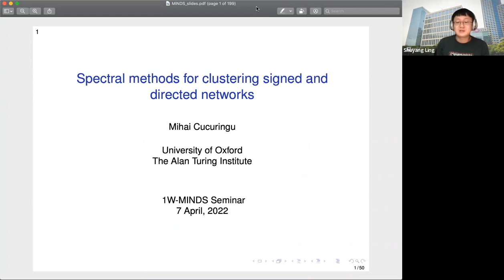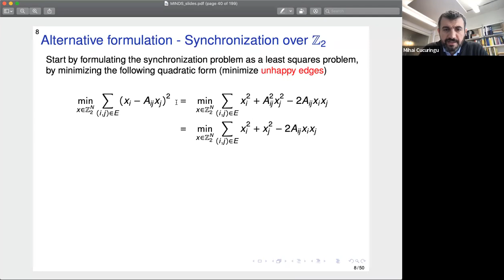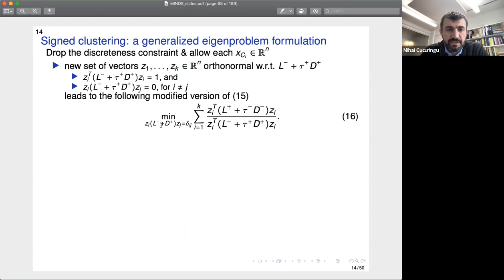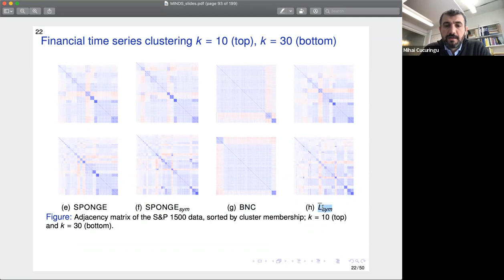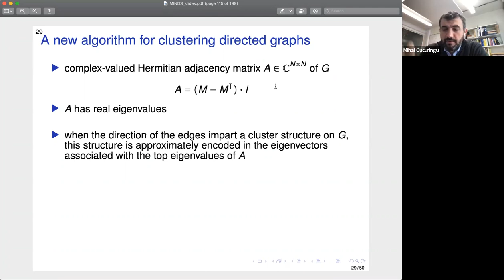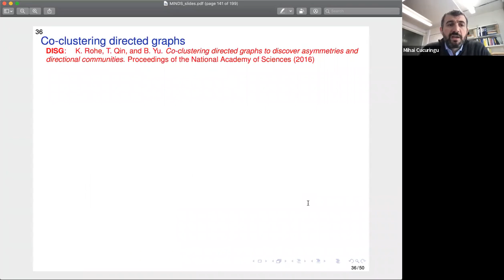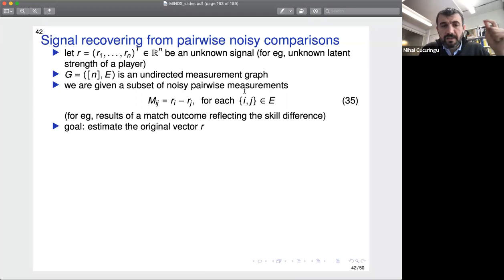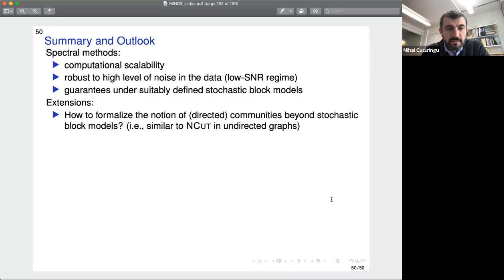1W-MINDS, Apr 7, 2022, Mihai Cucuringu: Spectral methods for clustering signed and directed network.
We consider the problem of clustering in two important families of networks: signed and directed, both relatively less well explored compared to their unsigned and undirected counterparts. Both problems share an important common feature: they can be solved by exploiting the spectrum of certain graph Laplacian matrices or derivations thereof. In signed networks, the edge weights between the nodes may take either positive or negative values, encoding a measure of similarity or dissimilarity. We consider a generalized eigenvalue problem involving graph Laplacians, with performance guarantees under the setting of a signed stochastic block model, along with regularized versions to handle very sparse graphs. The second problem concerns directed graphs. Imagine a (social) network in which you spot two subsets of accounts, X and Y, for which the overwhelming majority of messages (or friend requests, endorsements, etc) flow from X to Y, and very few flow from Y to X; would you get suspicious? To this end, we also discuss a spectral clustering algorithm for directed graphs based on a complex-valued representation of the adjacency matrix, which is able to capture the underlying cluster structures, for which the information encoded in the direction of the edges is crucial. We evaluate the proposed algorithm in terms of a cut flow imbalance-based objective function, which, for a pair of given clusters, it captures the propensity of the edges to flow in a given direction. Experiments on a directed stochastic block model and real-world networks showcase the robustness and accuracy of the method, when compared to other state-of-the-art methods. Time permitting, we briefly discuss connections to ranking from pairwise comparisons data and group synchronization.